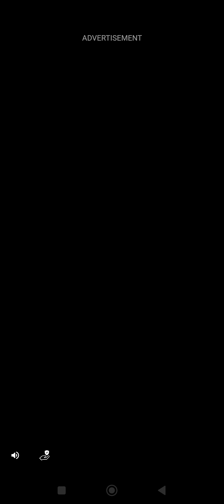🍌 minion rush episode 15 🍌